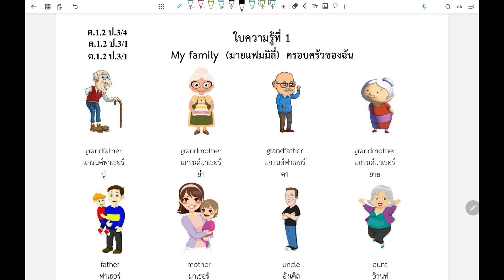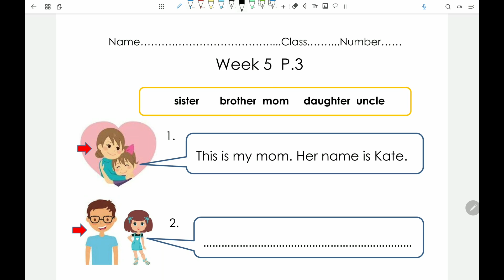T 2 Eng P 3 ep4